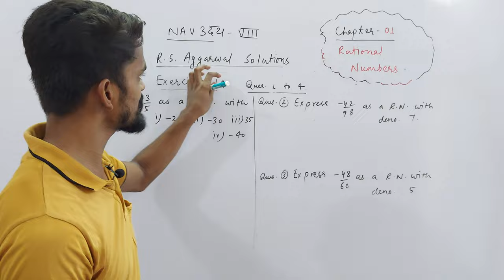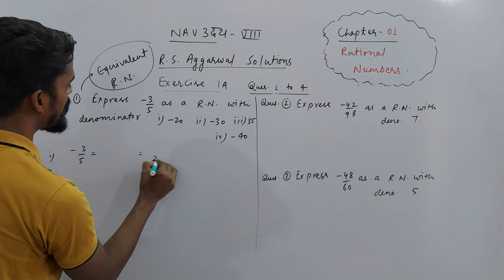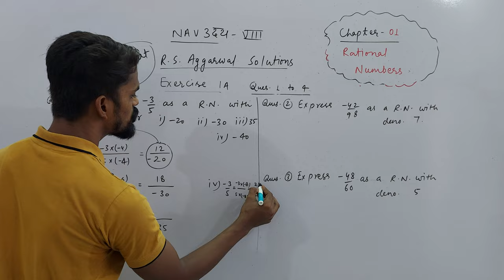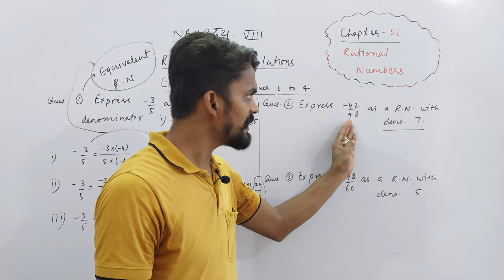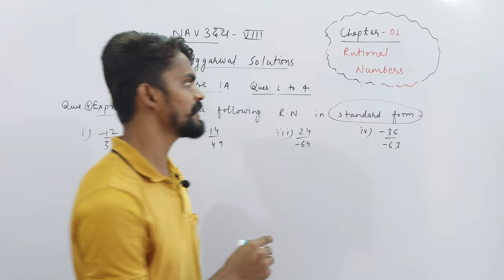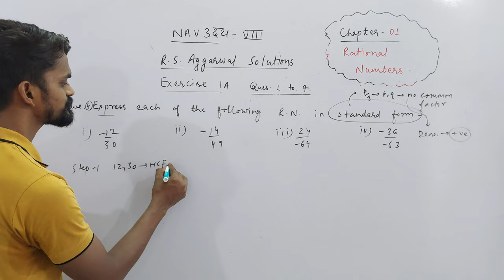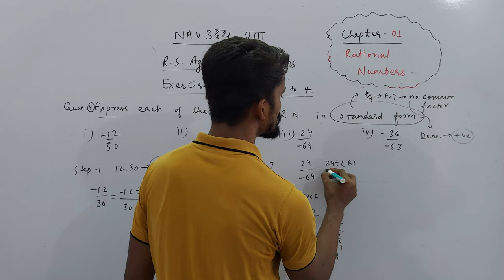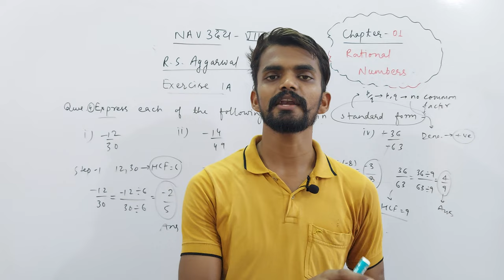Ch. 01 Rational Numbers | Exercise 1A | Q. 01 To 04 | NAVउदय : VIII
About Today's Lecture :
Ch. 01 Rational Numbers | R. S. Aggarwal Solutions | Exercise 1A | Q. 01 To 04

UMANG : CLASS 6TH
EKLAVYA : CLASS 7TH
NAVउदय : CLASS 8TH
SPRINT : CLASS 9TH
UDAAN : CLASS 10TH

Class 3rd To 8th : Science, Mathematics, English, Hindi, SST, General Knowledge
Class 9th & 10th : Science, Mathematics, English, Social Science
Class 11th & 12th : Physics, Chemistry, Mathematics and Biology

NOTE : 2 Days Free Demo Classes.